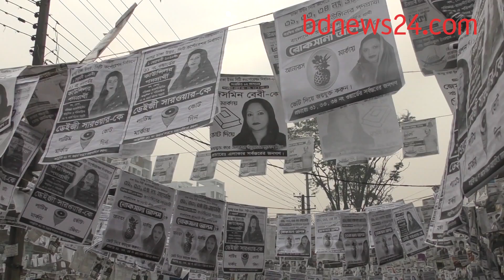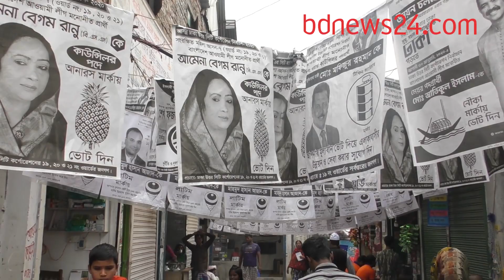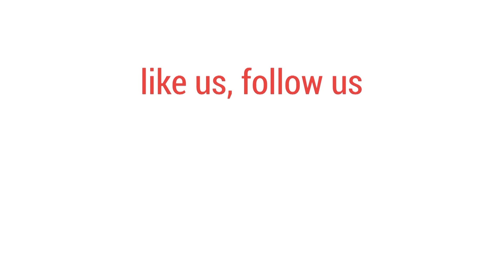আক্ষেপ থেকে ‘সংরক্ষিত’ ছাড়লেন ‘ডেইজী আপা’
নির্বাচনী গানে সামাজিক মাধ্যমে ভাইরাল ডেইজী সারওয়ার। ডেইজী আপা নামে তিনি পেয়েছেন দেশজুড়ে পরিচিতি। ঢাকা উত্তর সিটির গত নির্বাচনে তিনি সংরক্ষিত নারী কাউন্সিলর ছিলেন। আক্ষেপ থেকে এবার এসেছেন সাধারণ কাউন্সিলর পদে। কী সেই আক্ষেপ?